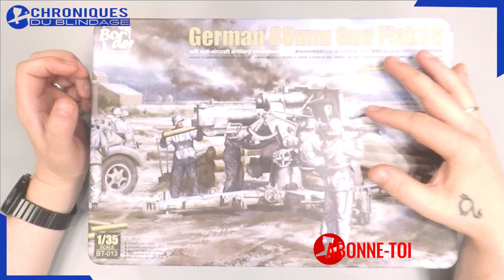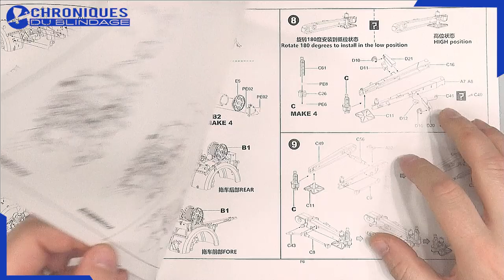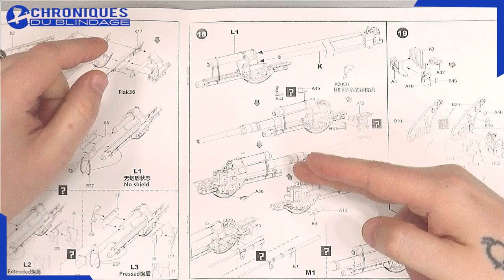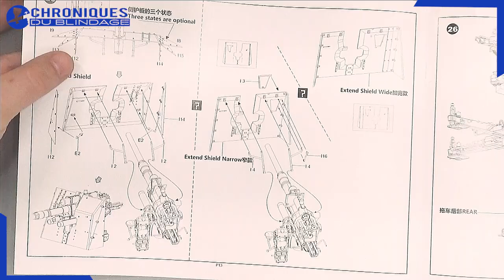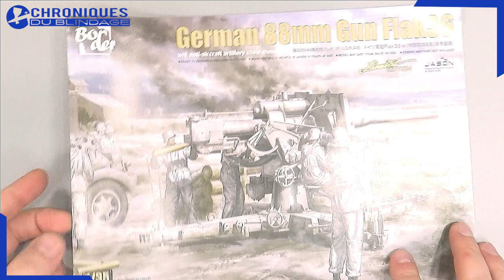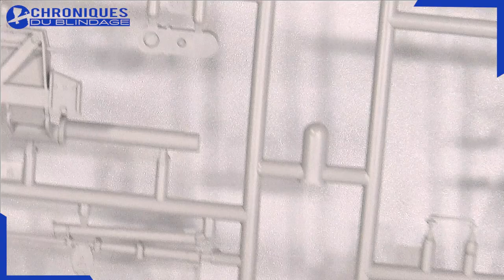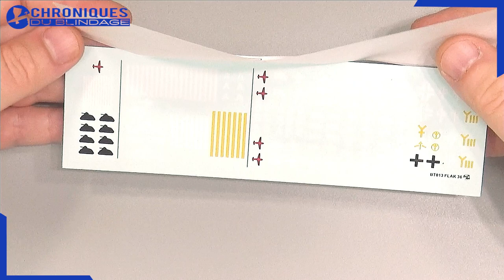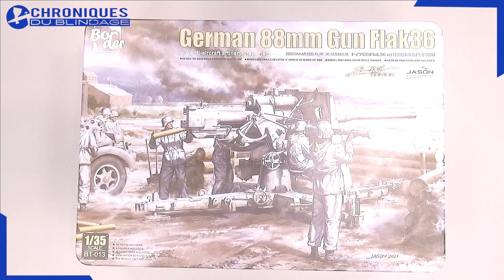💥REVUE DE DÉTAILS🇫🇷🇧🇪💥- 88 mm Flak 36 de Border Model au 1/35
🇫🇷🇧🇪Andy vous présente la maquette du 88 mm Flak 36 de Border Model au 1/35.